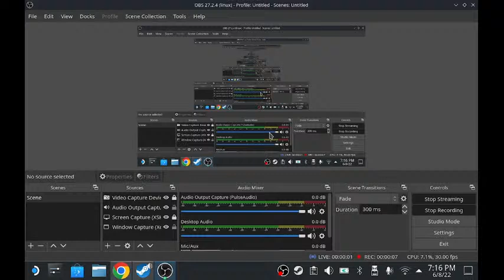Matthew Preston Live Stream